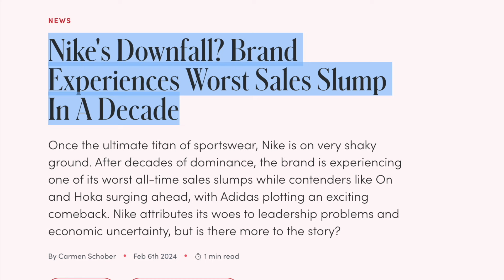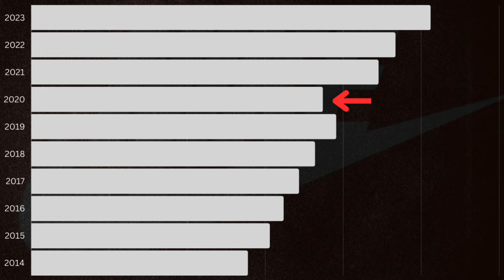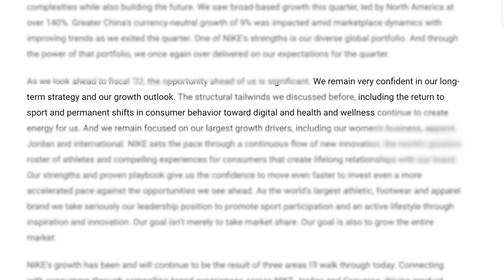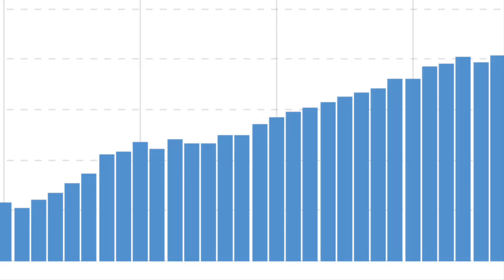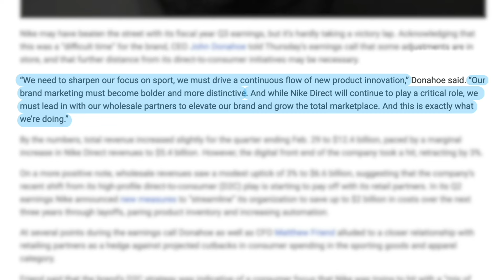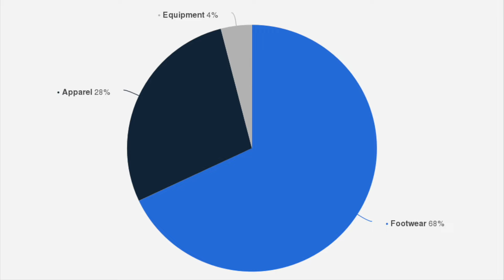Nike Sales Are Plummeting (Here’s Why)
Nike has dominated the shoe game since the 1980s, with their products found in almost every home. Today Nike represents 38% of the total shoe market, making it by far the most popular brand. However, recent data shows a concerning trend: Nike's sales are plummeting and their stock price has fallen by about 60% from its peak. Meanwhile, newer brands like Hoka and On Running are gaining popularity.

This raises some important questions: Is Nike losing its position as the most popular brand? And why are their sales dropping?

In this video, I'm going through the data to explain exactly what's happening and how things have gotten so messy and I'm going to do this in a quick and concise manner.